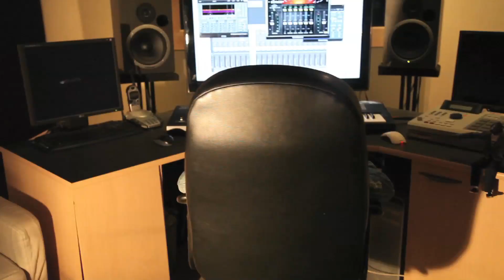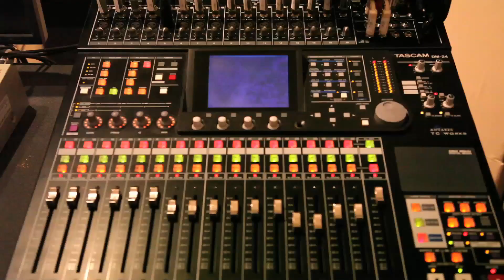You Don't Have 2 - Jordan Francis Taylor Swift sample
@officialjman @lukebilyk1  blooper reel at the end

starring
Jordan Francis
Madison Foley
Luke Bilyk
Kristin bingham
 special thanks to wave lab studiios
and Jeff Scheven